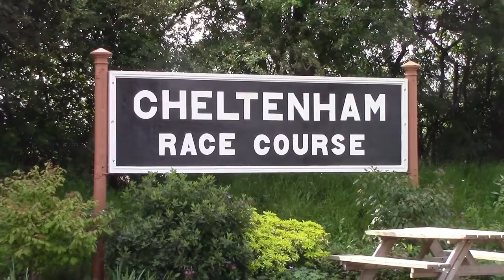Cotswolds Fastival Of Steam 2017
A  great day out at the Gloucestershire Warwickshire Railway's Cotswold festival of steam 2017 with a great selection of great western , southern and British railway steam locos featuring 7903 , 76017 , 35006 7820
Highlight of 7820 working a freight train into Winchcombe